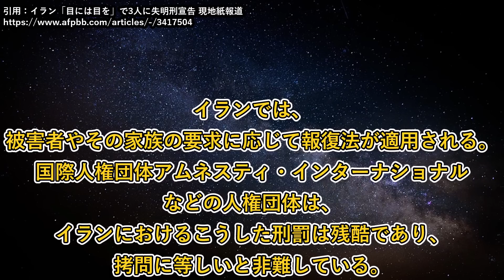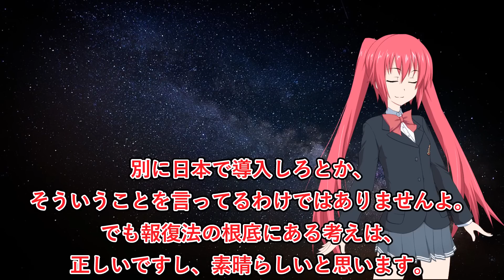この法律、怖すぎｗｗｗｗｗ【報復法】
もちろん万が一冤罪だったらどうするのかという問題はあります。／👍Goodボタンを押して支援よろしくお願いします！